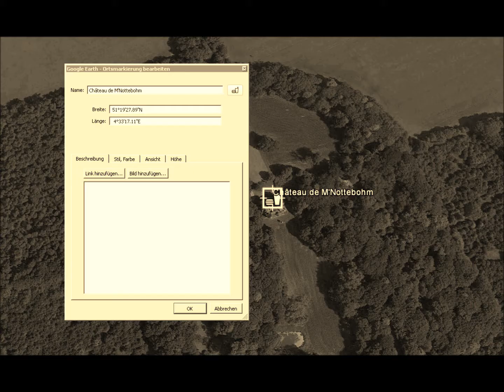FreeUrbex Château de M'Nottebohm BE Urbex Lost Place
Betreten von Lost Places ist verboten. Bitte kontaktiert immer den Eigentümer.